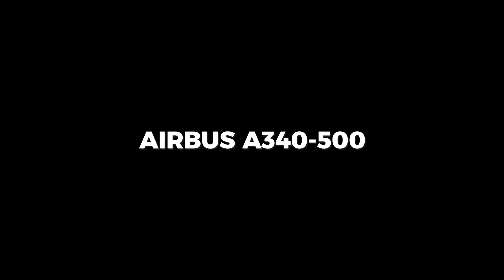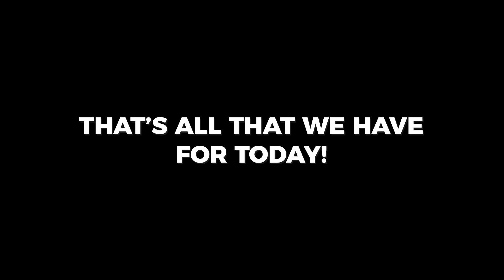7 Abnormally Large Airplanes That Actually Exist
In Today's Video, we discuss the Top 7 Biggest Airplanes That Actually Exist